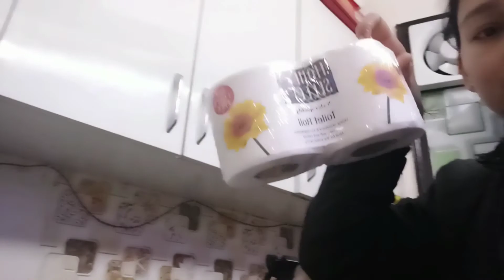Aaj Ka Special Dinner Allu Ki Kachori#आज का स्पेशल डिनर अल्लू की कचौरी#🤗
Aaj Ka Special Dinner Allu Ki Kachori#आज का स्पेशल डिनर अल्लू की कचौरी#🤗# Dipi Daily Vlog#Family Vlog#IndianVlog